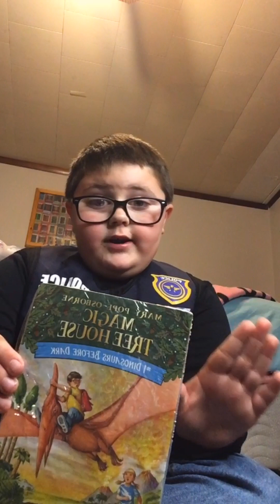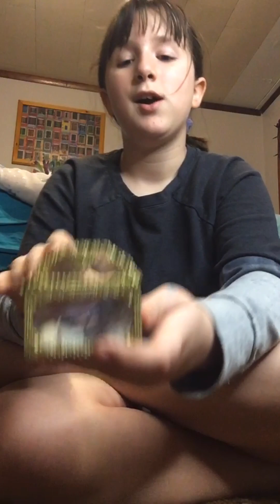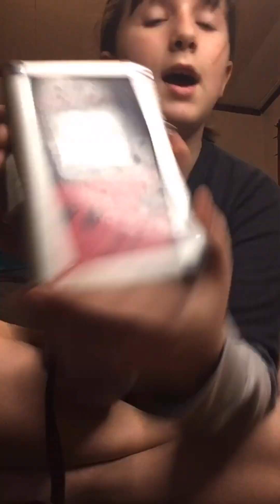Showing random things